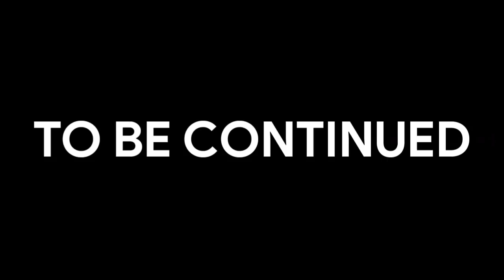DEATH NOTE EPISODE 21 [PERFORMANCE] EXPLAINED IN TELUGU || ANIMO FLICKS